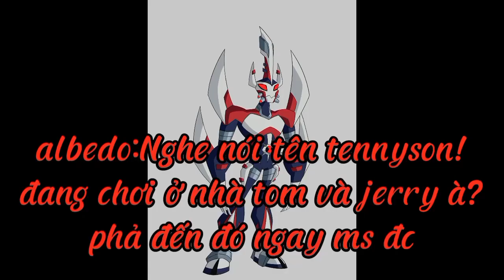The Legend Of Saya Movie:The Mastered Trial Part 7